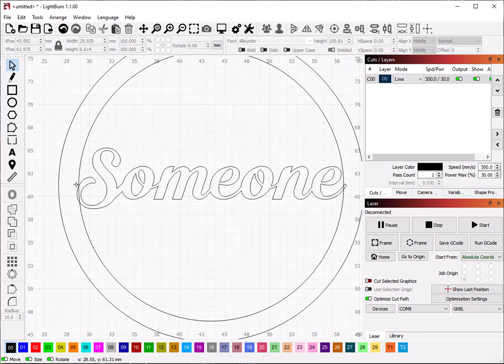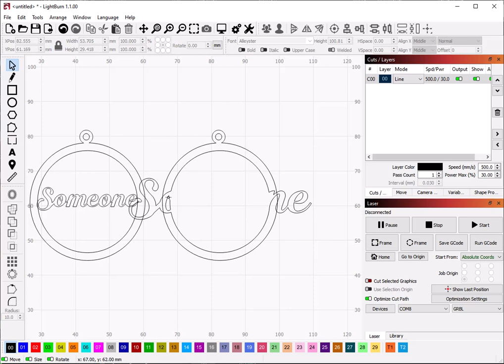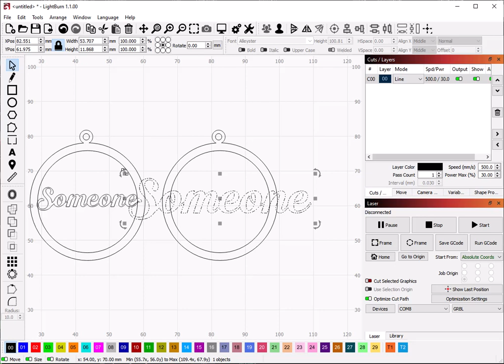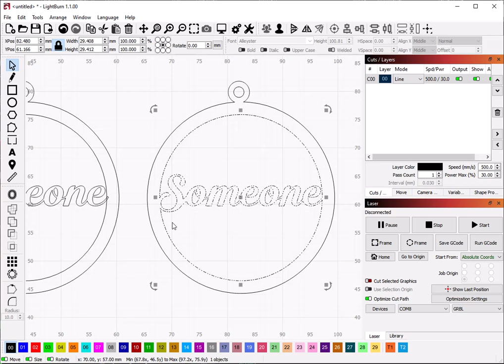Connecting a name to an ornament using Union (not Weld)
A common mistake people make is trying to "Weld" a name to an ornament, causing the name to disappear.  In this quick clip I explain how to use Boolean Union to do this, and show why weld (or union) can fail if the setup isn't right.